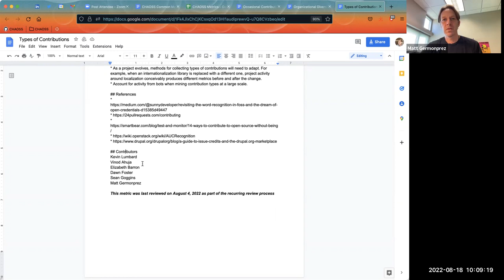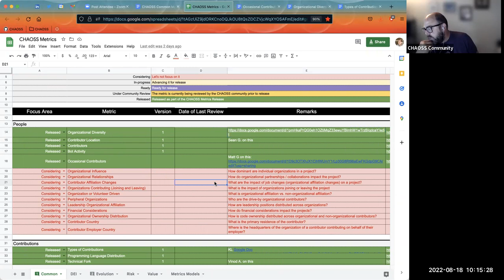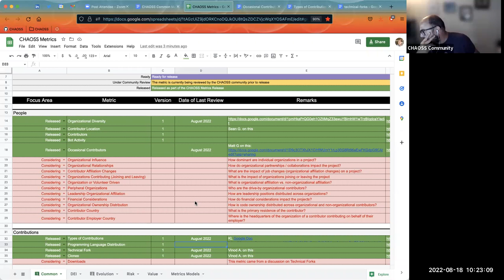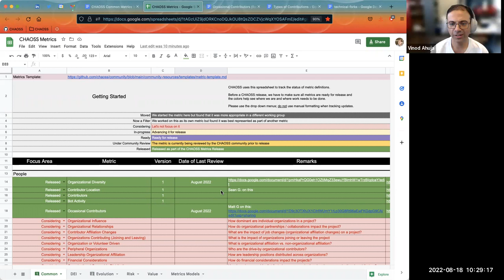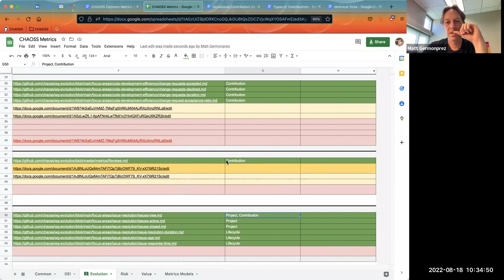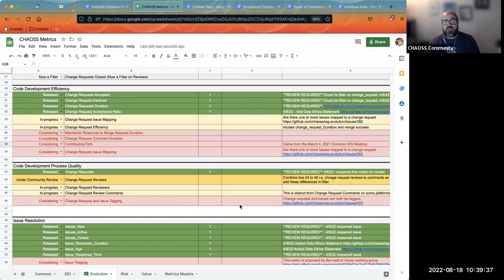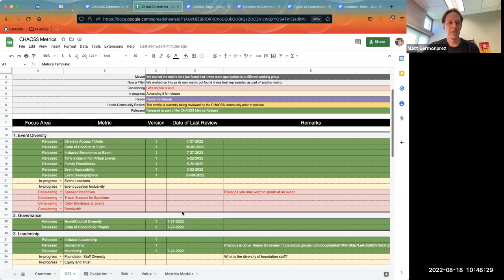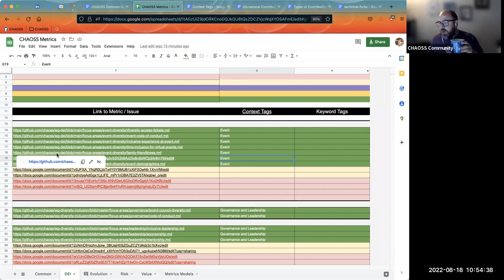CHAOSS Common Working Group August 18, 2022